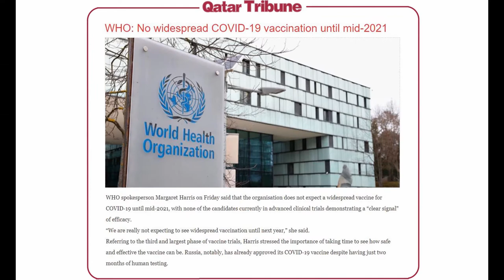Qatar Tribune [QT] - News Update 05 | SEP | 2020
About Us